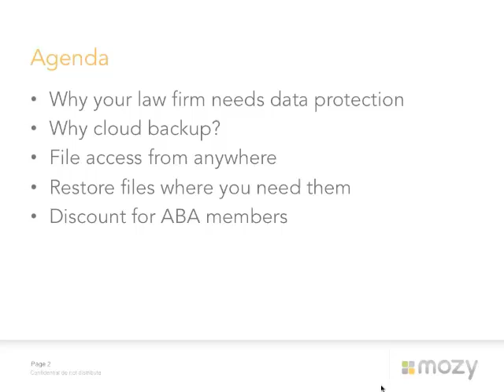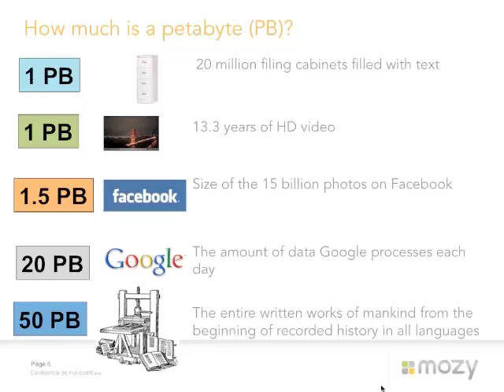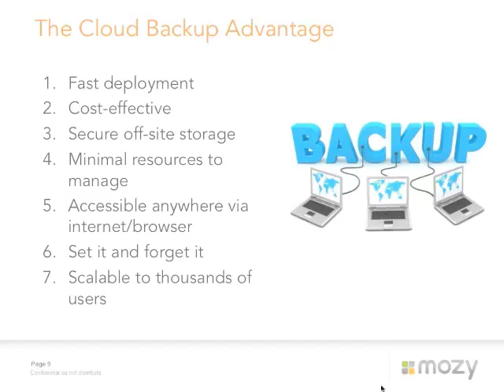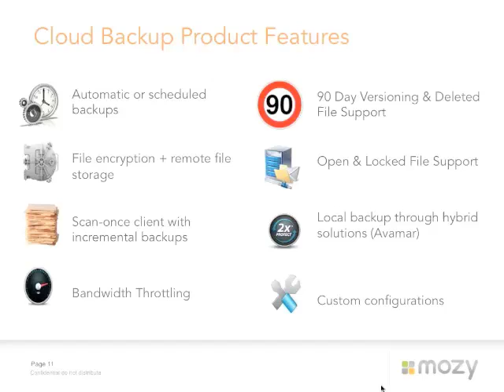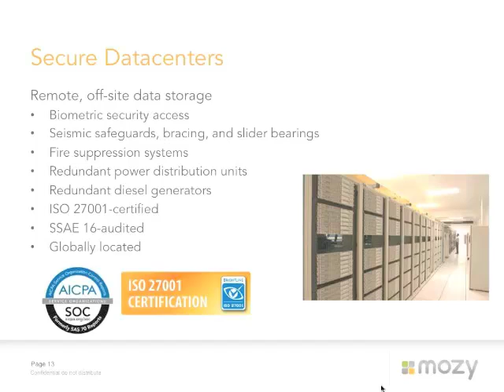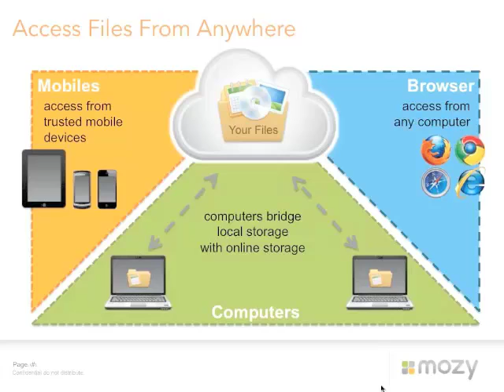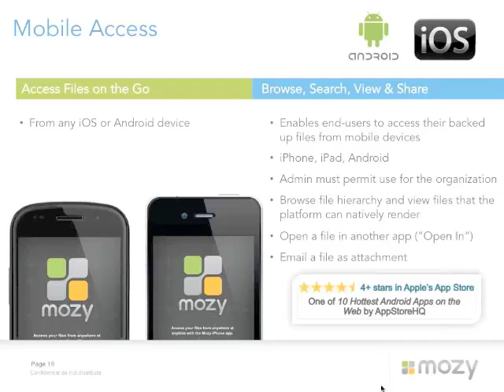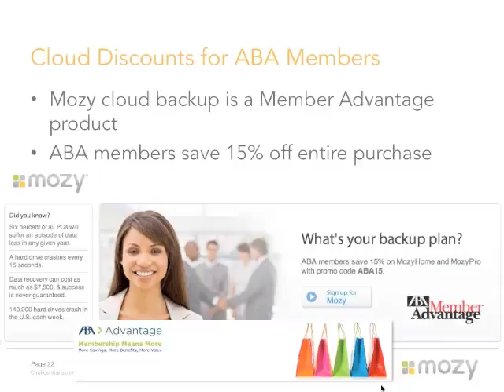Data Protection and Cloud Backup for Any Size Law Firm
Have you taken a step back to consider how secure your information is? Data protection and backup should be a high priority for law firms of all sizes, and using the cloud specifically for these practices is becoming increasingly important. In this 30 minute webinar sponsored by Mozy, understand why your law firm should be protecting critical data, how to do so with the flexibility of the cloud, how to restore your information to any device, and more.